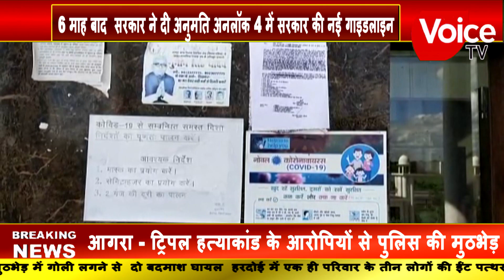अनलॉक 4 में सरकार की नई गाइडलाइन 30 सितंबर से नियम शर्तों के अनुसार खुलेंगे स्कूल कॉलेज